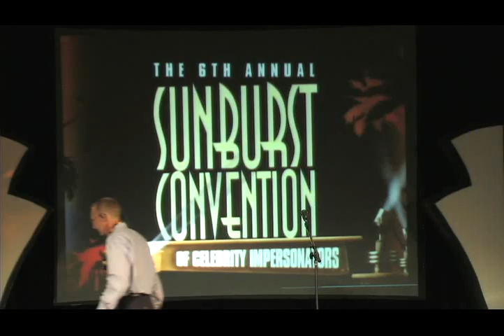Florida's best Johnny Cash impersonator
Keith Coleman has performed his Tribute to Johnny Cash throughout the United States and Europe. Not only does Keith have an uncanny resemblance to the Man in Black but he also can perfectly reproduce his vocal inflections. Keith performed for 13 years with the Las Vegas
Revue, 4 years with Hollywood on Tour, and 5 years with Legends of Vegas.   He has also toured with Holland America Cruise lines in Europe for over 7 years.
Keith was recently chosen the only Johnny Cash to be advanced to the finals by the NBC Television show The Next Best Thing after auditions in Las Vegas, L.A., New York, Nashville, and Orlando.  On May 11, 2012 Keith will appear on the finale episode of " The Finder " on the Fox Television Network as Johnny Cash.
Along with his partner Ruby, performing as June Carter, they perform a show called " Walk the Line ". This is a 90 minute theatrical presentation complete with interesting story's and history from the life of Johnny Cash and June Carter